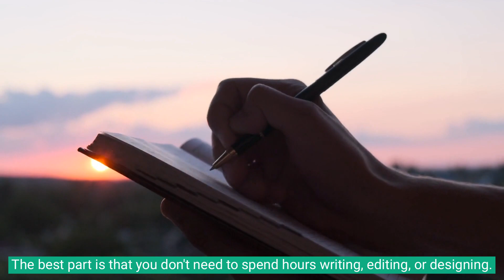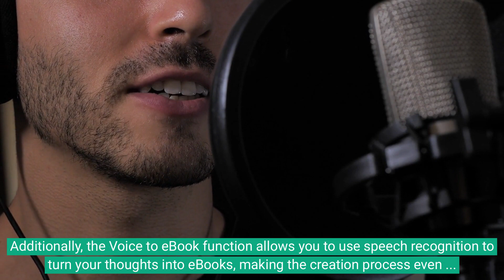Ink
Please click the link below or copy and paste it into your URL.

Ink.ai is a high-authority website with a good reputation. Ink AI is a powerful tool for content creation that can help you produce high-quality, human-like content. It does it in various formats like eBooks, flipbooks, reports, and sales presentations. The best part is that you don't need to spend hours writing, editing, or designing.
Ink AI is a powerful tool for content creation that can help you produce high-quality, human-like content in various formats like eBooks, flipbooks, reports, and sales presentations. The best part is that you can spend less time writing, editing, or designing. The 1-Click AI eBook Generator can handle everything, making content creation a breeze. The AI engine behind Ink AI can generate unique and original content on demand, so you can be sure that you are always getting fresh material.
Ink AI is also incredibly versatile and can help you with various tasks like research, graphics and images, eCovers, FAQs, and even high-ticket offers. You can also sell your eBooks on Ink AI's built-in marketplace and reach millions of users without relying on other channels. Additionally, the Voice to eBook function allows you to use speech recognition to turn your thoughts into eBooks, making the creation process even faster and more efficient.
With DFY Traffic Funnels, the AI can reroute traffic to your content without the need for any advertising expenditure on your part. Ink AI offers a one-stop shop for all your content creation needs, and its flexibility and ease of use make it a must-have tool for writers, marketers, and business owners.
Ink AI is a groundbreaking app powered by artificial intelligence and can generate high-quality eBooks, flipbooks, reports, whitepapers, and sales presentations in just a matter of minutes. The best part? The content is 100% human-like and ready to go, so you can save time writing everything yourself. Additionally, Ink AI has a built-in marketplace that allows you to sell your eBooks and receive instant payments via PayPal, Stripe, cards, and bank accounts. Don't miss out on this opportunity to streamline your content creation process and boost your profits with Ink AI. You can instantly create stunning, fully designed eBooks. AI will syndicate them to millions of buyers in only four clicks, allowing you to rule any niche without writing a single word.